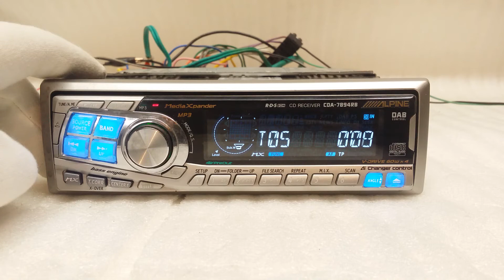Alpine cda 7894rb